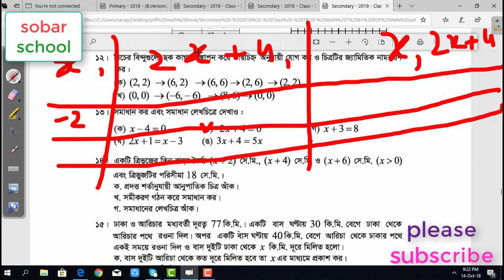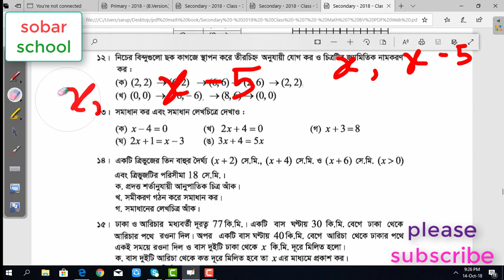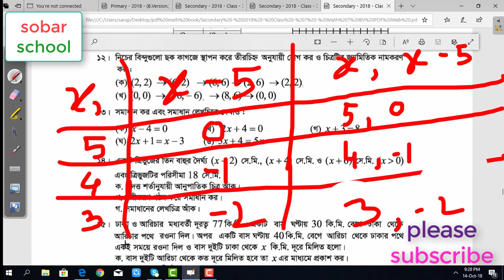♡♥class 7 math 7.3 bangla part 6♡♥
part - 6
"class seven math bangla tutorial"
"class 7 math 7.3"
"class 7 math 7.3 bangla"
→ সপ্তম শ্রেণীর গণিত টিউটোরিয়াল
এই ভিডিও টি একটি ধারাবাহিক ভিডিও  ।এখানে class seven এর math chapter 7.3 করা হয়েছে ।এর মাধ্যমে ছাত্র - ছাত্রীরা উপকৃত হবে ।

math,
class seven mathematics bangla tutorial,
Algebra,
Algebra Class 7,
chapter 7.2,
chapter 7.3,

mathematics,
bangla tutorial,
bangla,
class 7 mathematics bangla tutorial,

class 7 math video,
class 7 math solution,
math of class 7 bangladesh,
class seven math guide,
class seven math solution bangladesh,
class seven math solution bangla,

সপ্তম শ্রেণীর বীজগণিত,
গণিত সমাধান,
গণিত ৭ম শ্রেণী,
বাংলা গণিত টিউটোরিয়াল,
সহজ উপায়ে বীজগণিত শিক্ষা,